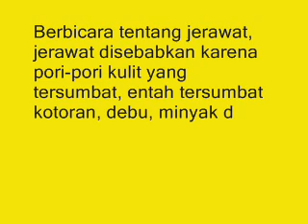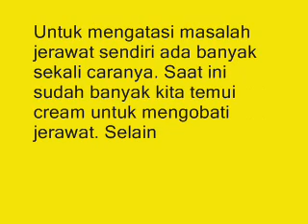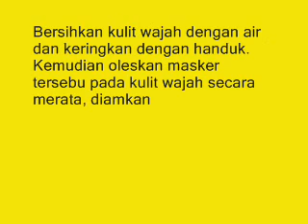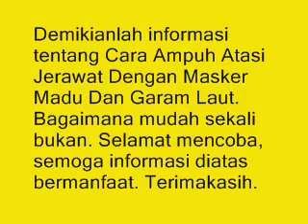Cara Ampuh Atasi Jerawat Dengan Masker Madu Dan Garam Laut